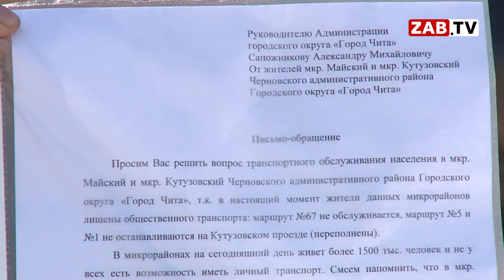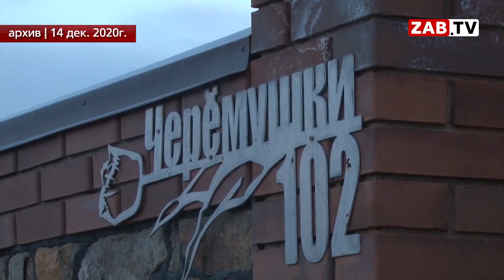Майский, Черемушки, Кутузовский проспект – забытые уголки Читы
Проблемы отдаленных уголков Читы в нашем следующем сюжете. Жители микрорайонов Майский, Черемушки, Кутузовский освобождены от дорожных знаков, пешеходных переходов, освещения и маршрутных такси. Зато вдоволь собак и темных длинных улиц.